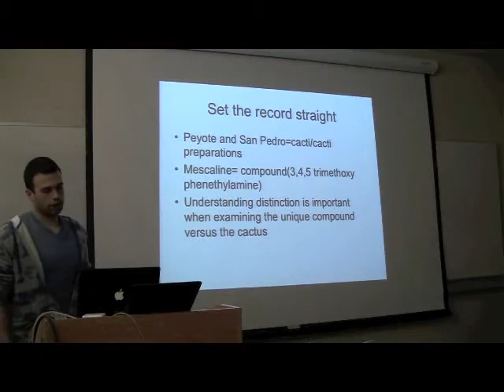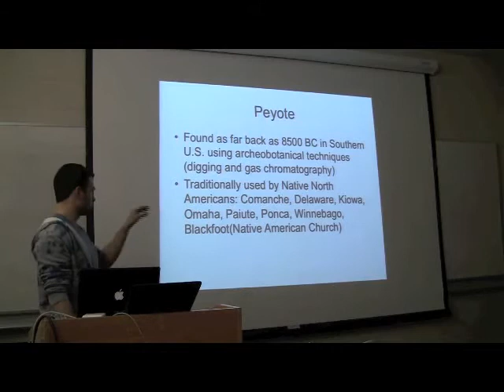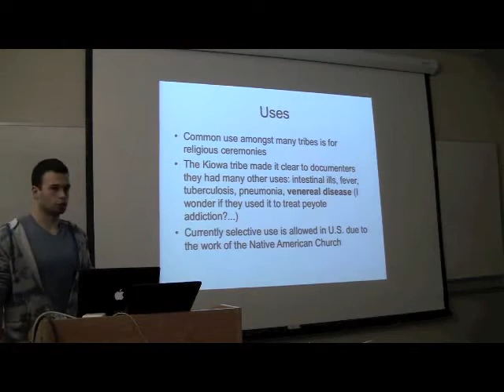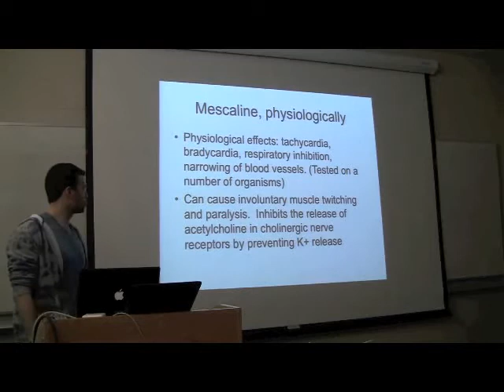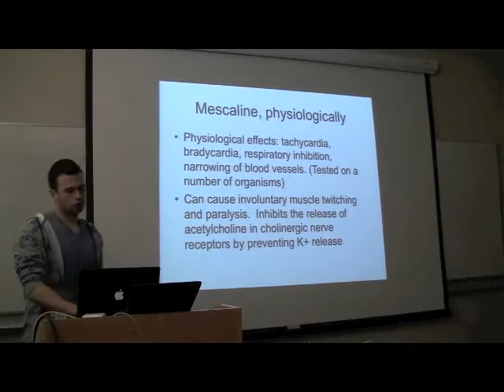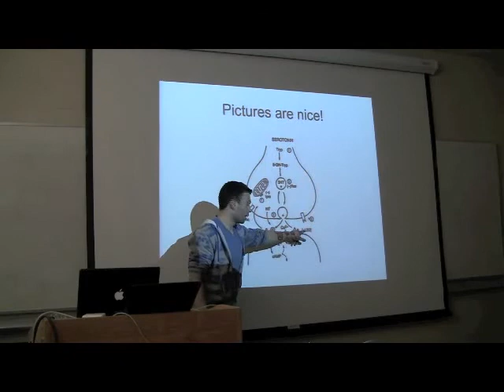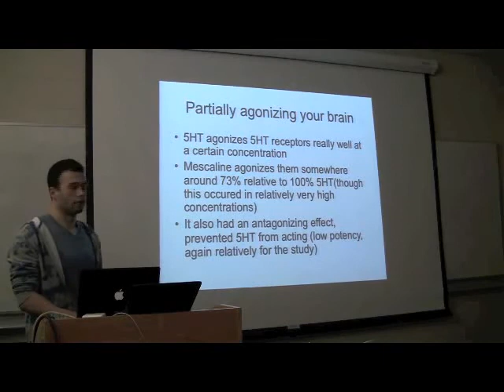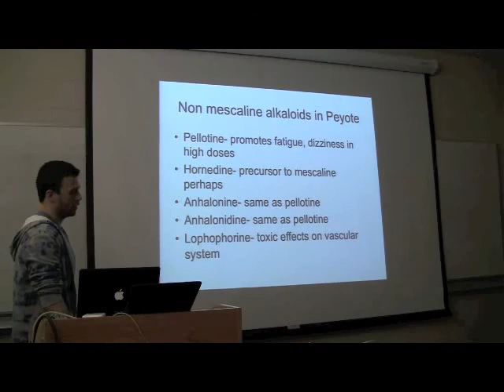Mescaline & Peyote: The Dessert of The Desert | BAC Talk [Part 1 of 2]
Sam talks about the small desert cactus called Peyote and talks about its famous psychedelic natural product Mescaline (March 1, 2011). Part 1 of 2.